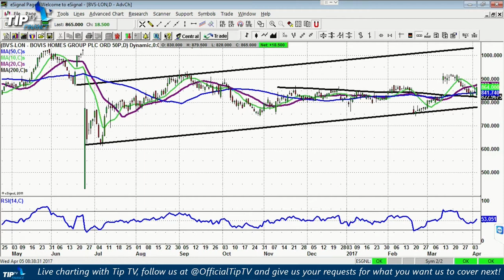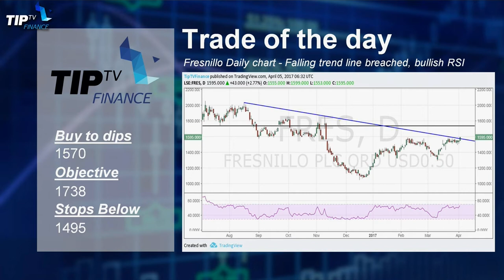Tip of the Day 05-04-17